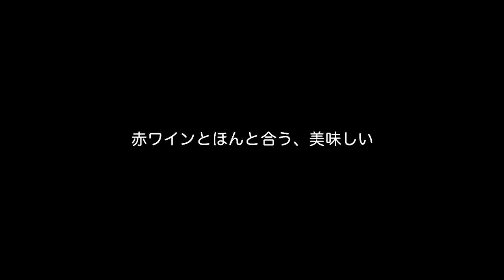家でも作れるローマ名物の仔牛肉料理「サルティンボッカ」(Saltimbocca)の作り方 | Chef’s Holiday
今週のChef's Holidayは、Saltimbocca（サルティンボッカ）仔牛肉をたたいてのばし、セージと生ハムをのせ、小麦粉をまぶしてバターで焼いた料理です。
You Tubeチャンネルに登録して毎日ビデオをチェック!：
★すべての"Chef's Holiday"はこちらから！
サルティンボッカとは“口に飛び込む”という意味です。
それほど美味しいということから名付けられたローマの名物料理。
今ではイタリア全土で親しまれています。
コツは仔牛肉は柔らかいので火を入れ過ぎないこと、
生ハムに塩味があるので下味の塩は軽めにすること。
仔牛肉が手に入らなければ、牛ヒレ肉・モモ肉でお試しあれ♪

詳しい材料や作り方についてはこちらから

《Chef's Holidayとは？》
「Chef's Holiday」（シェフズ・ホリデイ）はプロの料理人が
キッチンで友だちを楽しませるエンターテイメント・コンテンツです。
料理をする楽しさ、ホームパーティーの魅力をお見せします。
プロの技とコツを盗んで、今度の週末は友だちと
ホームパーティーの楽しみをシェアしてみては？

イタリア・トスカーナをはじめ、世界各国で腕を磨いた東條シェフが、
毎日市場で直接仕入れた新鮮な素材を活かし、最高の味を、
隠れ家的雰囲気のゆったりと落ち着いた空間でご提供します。